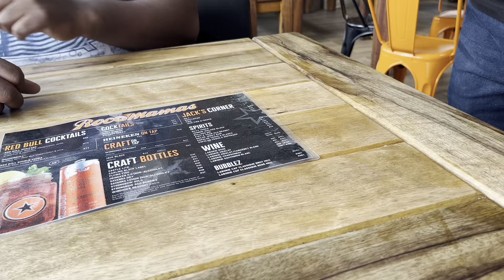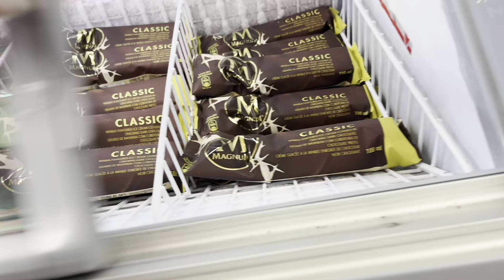spendafewdayswithus: pms’ing | weird cravings | New washing machine| Is Ocean Basket….